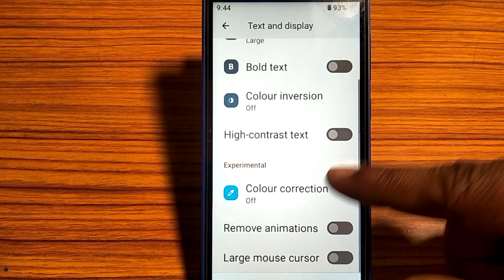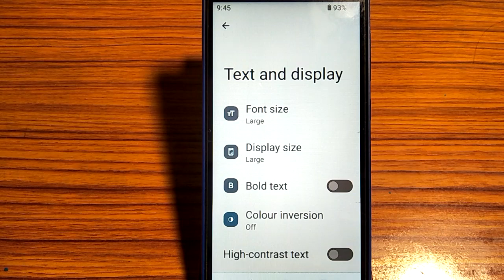how to turn off high contrast text,high contrast text of Kaise Kare Nokia C01 plus 4g